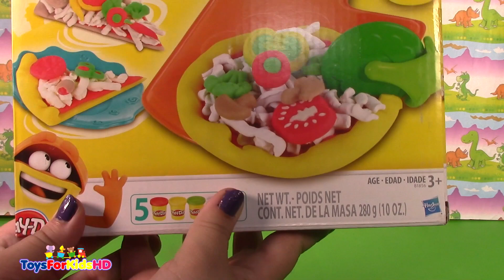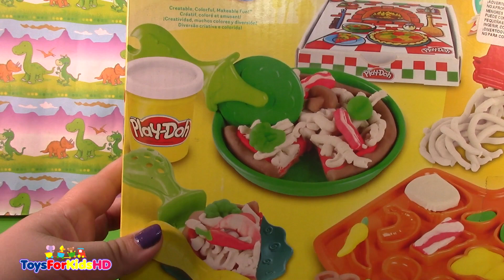Videos de Play-Doh español - Play Doh FIESTA DE PIZZA - Pizza Party - Festa da Pizza ToysForKidsHD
Toys for kids HD presenta un divertido juguete de Play Doh español, Fiesta de Pizza, contiene 5 potes Play-Doh, moldes y accesorios para pizza, es un entretenido y educativo juguetes para niños.

Play doh Star Wars Luke Skywalker & R2 D2 juguetes play doh Star Sars - juguetes de Star Sars